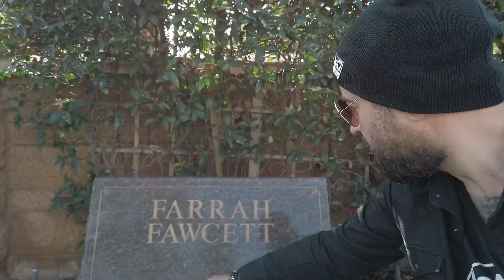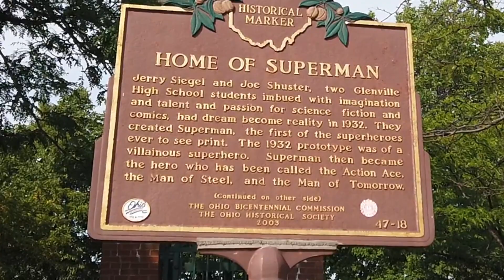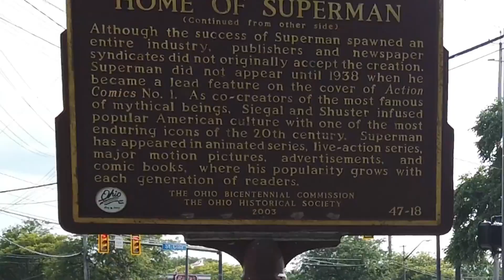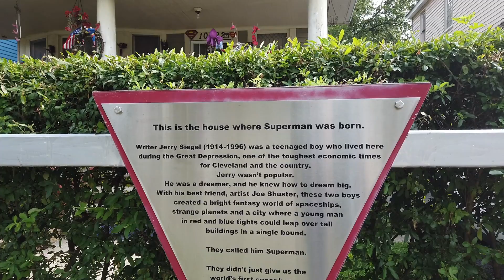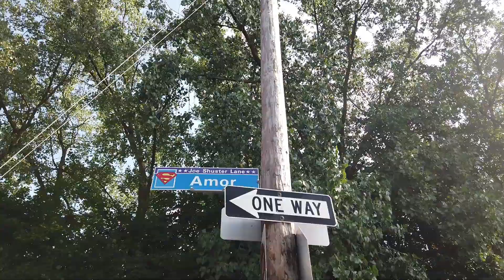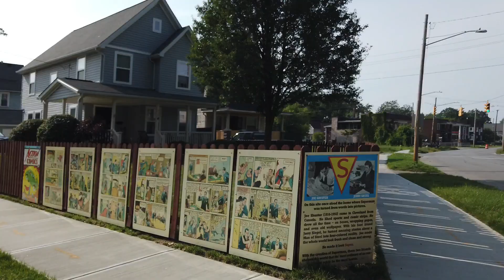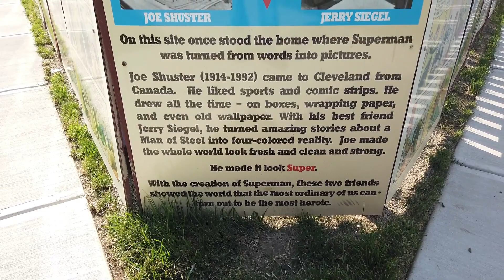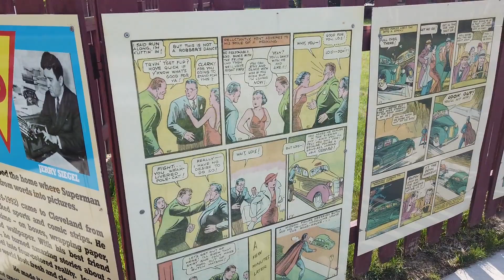Superman's Birthplace Revealed! Story of Joe Shuster & Jerry Siegel in Cleveland, Ohio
Join us on a journey to discover the birthplace of Superman in Cleveland, Ohio. Explore the historical sites and landmarks associated with Joe Shuster and Jerry Siegel, the creators of this iconic superhero. From visiting their childhood homes to exploring the famous historical marker from the state of Ohio, this video is a must-watch for all Superman fans and history enthusiasts. Get ready to delve into the rich legacy of one of America's most beloved superheroes in his hometown. You won't want to miss it!!